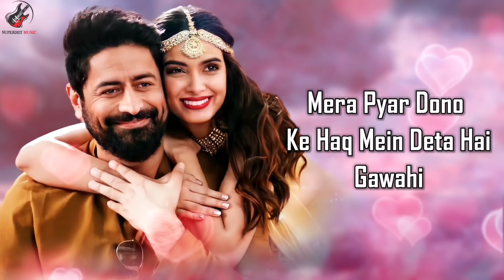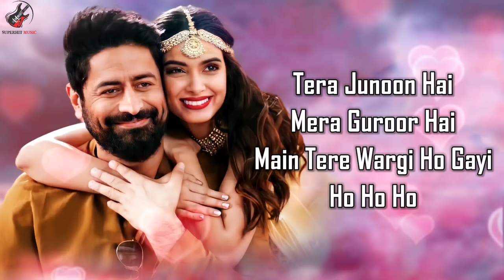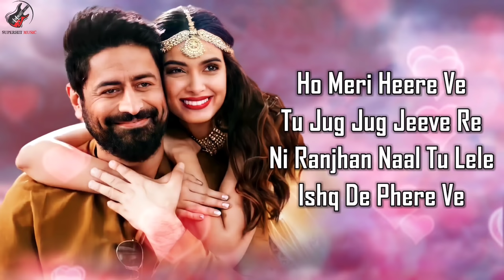Jug Jug Jeeve (LYRICS) - Shiddat | Sunny Kaushal, Radhika M | Sachet T Parampara T | Sachin - Jigar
Presenting the full audio song Jug Jug Jeeve from the upcoming movie Shiddat.
This song is sung by Sachet Tandon, Parampara Tandon & Sachin - Jigar, music by Gourov Dasgupta and the lyrics are penned by Kunwar Juneja.

Gulshan Kumar & Prem Vijan presents Dinesh Vijan's A Maddock Original Film  A Shiddat Films UK Production. The movie is featuring Sunny Kaushal, Radhika Madan, Mohit Raina & Diana Penty. It is produced by Dinesh Vijan, Bhushan Kumar, and Firuzi Khan. The film is directed by Kunal Deshmukh.

Song:    Jug Jug Jeeve
Singers:   Sachet Tandon, Parampara Tandon & Sachin - Jigar
Live Instruments
Guitars And Strokes:    Indrajit Chetia
Dholak: Tabla    Rajesh Salvi
Programmer:    Hrishikesh Gangan
Music Production Head:    Romil Ved
Mix & Master:    Eric Pillai @ Fsob
Assistant Mix Engineer:    Michael Edwin Pillai

LYRICS

Hoye Hoye Hoye…

Mera Yaar Meri Daulat
Mera Yaar Hi Tabaahi
Mera Pyar Dono Ke Haq Mein
Deta Hai Gawahi

Mera Yaar Meri Shohrat
Mera Yaar Hi Ruswai
Deta Hai Gawahi

Ho Ek Hi Janam Mein
Ek Hi Janam Mein
De Di Saaton Khushiyan
Rabba Mere Main Taan
Gud Kha Ke Mar Jawan

Ho Meri Heere Ve
Tu Jug Jug Jeeve Re
Ni Ranjhan Naal Tu Lele
Ishq De Phere Ve

Tera Junoon Hai Mera Guroor Hai
Main Tere Wargi Ho Gayi Ho Ho Ho
Palla Jo Hai Tera Mohalla Woh Hai Mera
Main Tere Ghar Di Ho Gayi

Ho Sar Par Tere Barkat Barse
Aur Chehre Pe Noor
Chooda Tera Cham Cham Chamke
Rahe Balayein Tujhse Door

Ho Rahe Balayein Tujhse Door